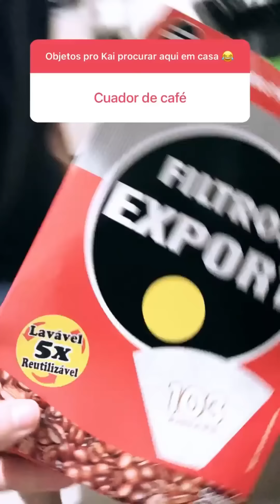Objetos pro Kai procurar aqui em casa 🐸😂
Beijuuu, até mais 💜